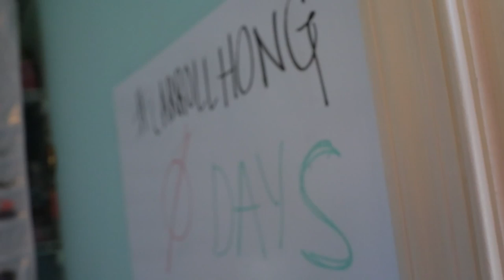Hong & Carroll's - Highlight Film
Hong & Carroll were married in the beautiful Visitation B.V.M. Church in Philadelphia. This is the Highlight Film for the upcoming wedding film titled: "So Close".

Cinematography:
Tay Cao, Hung Phung, Minh Thu Troung of Cao Films

Editor:
Tay Cao of Cao Films

Photography:
Khoa Nguyen of Khoa Nguyen Photography

Master of Ceremonies:
Tu Anh

Band:
The Ocean

DJ:
Mic Cue

Photo Booth:
Chariot Services